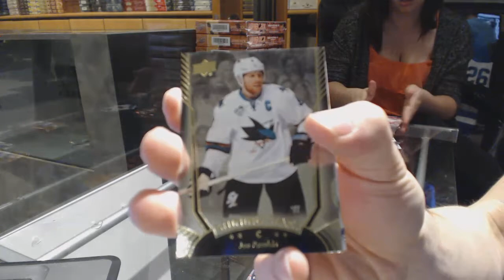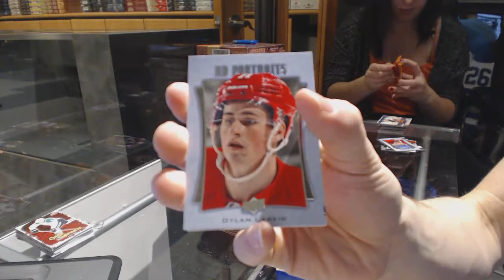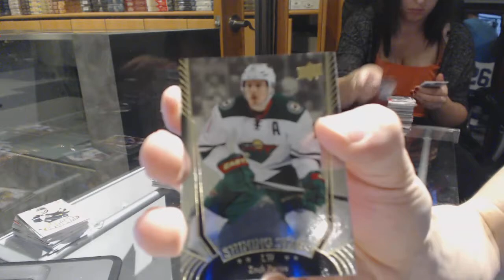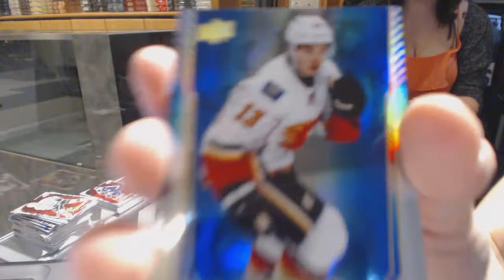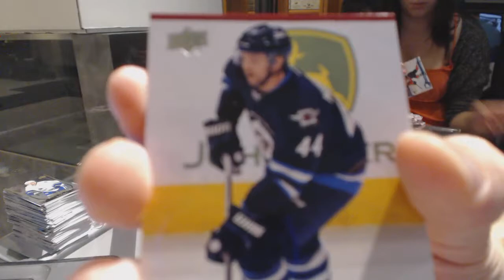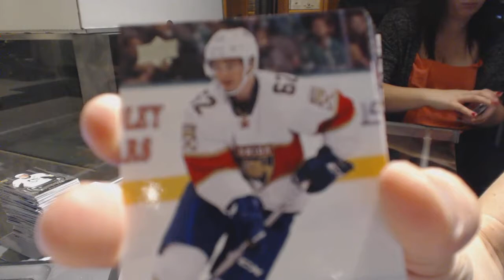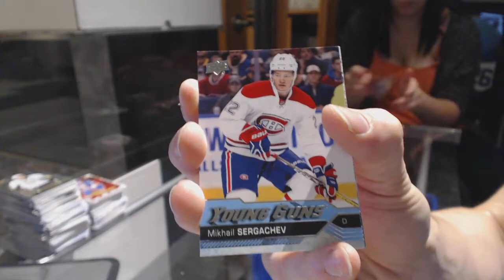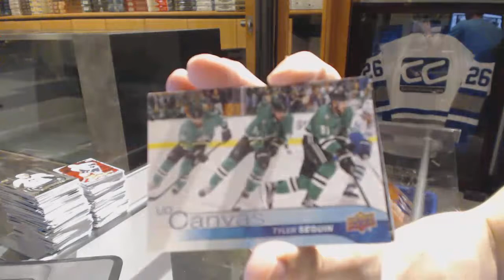16-17 UD Series 1 Hockey 12 Box Case Break - C&C GB #6585